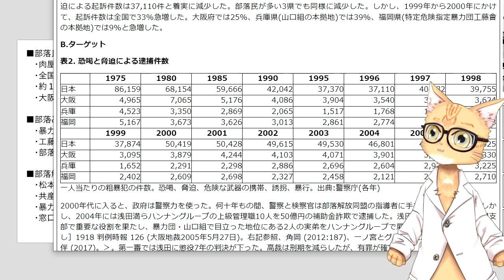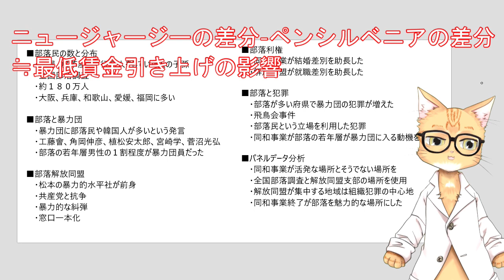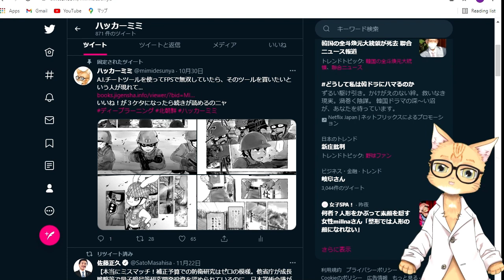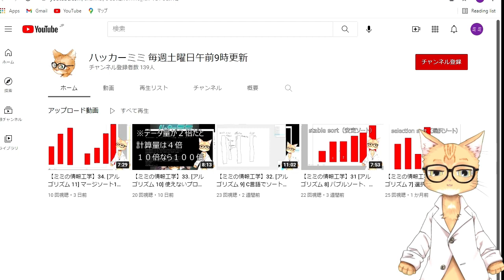【ラムザイヤー論文②】同和事業は部落の若者が犯罪組織に入る動機づけをした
Ｊ・マーク・ラムザイヤー教授 『日本の 被差別民政策と 組織犯罪:同和対策事業 終結の影響』その内容を解説します。
論文はこちらで読めます。